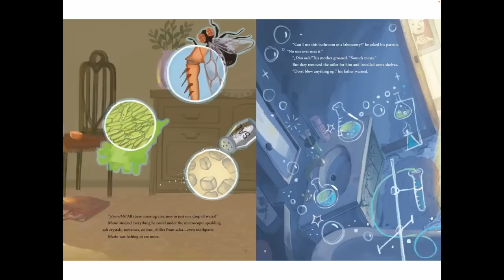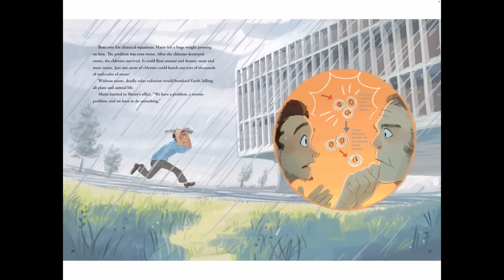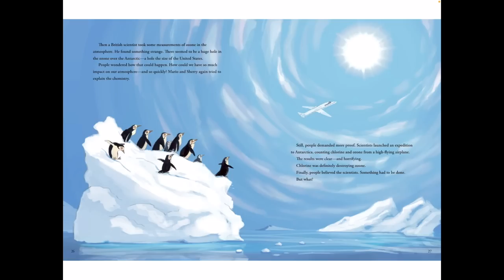Mario and the Hole in the Sky: How a Chemist Saved Our Planet (Read Aloud in HD)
Mario and the Hole in the Sky: How a Chemist Saved Our Planet by Elizabeth Rusch
Illustrated by Teresa Martínez

Mexican American Mario Molina is a modern-day hero who helped solve the ozone crisis of the 1980s. Growing up in Mexico City, Mario was a curious boy who studied hidden worlds through a microscope. As a young man in California, he discovered that CFCs, used in millions of refrigerators and spray cans, were tearing a hole in the earth's protective ozone layer. Mario knew the world had to be warned--and quickly. Today Mario is a Nobel laureate and a recipient of the Presidential Medal of Freedom. His inspiring story gives hope in the fight against global warming. (Google Books)